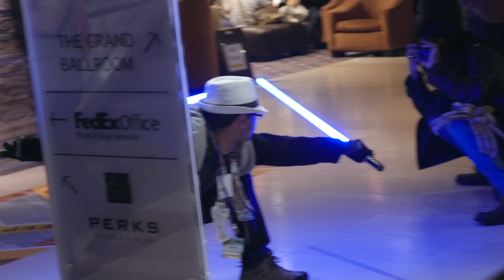Kiba's Midwest FurFest 2016 Con Video (MFF2016)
I had another project being filmed at MFF this year, so I couldn't film as much.  However, I think I managed to scrape enough together to make a con video.

As always, enjoy and spread around.  Keep your eyes peeled for the other video project... SOON!

Song selection:
I'm Alive (Life Sounds Like) - Michael Franti & Spearhead